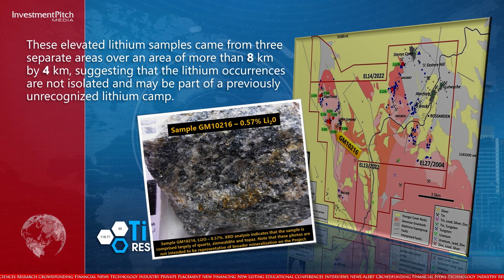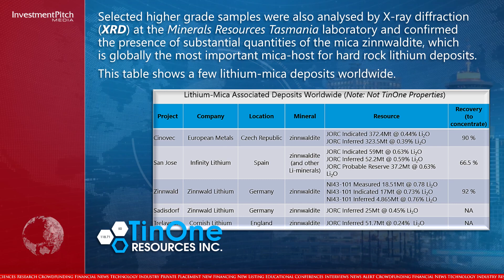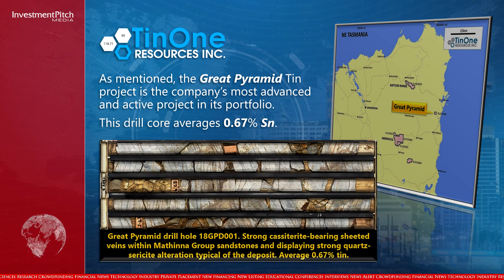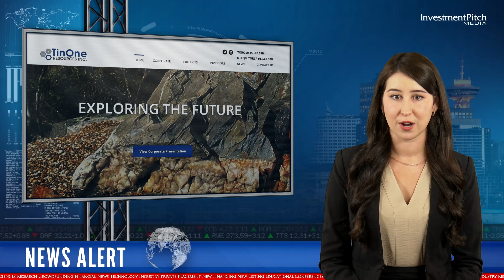TinOne Resources has discovered lithium at its Aberfoyle project in Australia.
230210 TinOne Resources Inc. (TSXV:TORC) (OTCQB:TORCF) (FSE:57Z0), focussed on advancing its high-quality portfolio of tin projects in the Tier 1 mining jurisdictions of Tasmania and New South Wales, Australia, has discovered lithium at its Aberfoyle project in Australia.

The 100%-owned 9,600-hectare Aberfoyle Project is located in the tier-one mining jurisdiction of Tasmania, Australia.

Chris Donaldson, TinOne’s Executive Chairman, has joined us today to discuss this news. Welcome Chris……..pause……Thank you Chris

During reconnaissance exploration programs for tin across the Aberfoyle project, the company’s geologists sampled mica altered granite, where 10 samples returned highly elevated lithium values of 0.1% Li2O or above with a maximum of 0.57% Li2O.

Samples that returned 0.1% or more Li2O were sent for analysis at SGS Townsville, Australia and returned values consistent with the original ALS results thereby confirming the significance and validity of the original laboratory results.

These elevated lithium samples came from three separate areas over an area of more than 8 km by 4 km, suggesting that the lithium occurrences are not isolated and may be part of a previously unrecognised lithium camp.

The main area of elevated lithium sampled to date covers the historic Guinea Pig and Dead Pig small-scale tin mining prospects with 5 of the 7 rock samples collected over an area of approximately 600 x 250 metres returning values over 0.1% Li2O and up to 0.57% Li2O.

Approximately 2 km north of the Guinea Pig prospect, two samples in the Ockle Creek area returned 0.10% and 0.12% Li2O, respectively.

In addition, another sample collected at the Tasmania Creek prospect to the northeast returned 0.22% Li2O and one sample a further 1 km north returned 0.1% Li2O.

Selected higher grade samples were also analysed by X-ray diffraction (XRD) at the Minerals Resources Tasmania laboratory and confirmed the presence of substantial quantities of the mica zinnwaldite, which is globally the most important mica-host for hard rock lithium deposits.

This table shows a few lithium-mica deposits worldwide.

As shown here, Australia produces more than 50% of the world’s lithium, with China accounting for more than 90% of its

TinOne Resources Inc. (TSXV:TORC) (OTCQB:TORCF) (FSE:57Z0), focussed on advancing its high-quality portfolio of tin projects in the Tier 1 mining jurisdictions of Tasmania and New South Wales, Australia, has discovered lithium at its Aberfoyle project in Australia.

Chris Donaldson, TinOne’s Executive Chairman, has joined us today to discuss this news. Welcome Chris.

As shown here, Australia produces more than 50% of the world’s lithium, with China accounting for more than 90% of its exports.

However, as reported by Bloomberg, these exports are expected to decrease as several companies are currently building refineries in Australia that would turn locally-mined lithium ore into battery-grade chemicals for sale on world markets.

Global lithium production surpassed 100,000 tonnes for the first time in 2021, quadrupling from 2010, with the demand for lithium expected to reach 1.5 million tonnes of lithium carbonate equivalent by 2025 and more than 3 million tonnes by 2030.

As mentioned, the Great Pyramid Tin project is the company’s most advanced and active project in its portfolio.

This drill core averages 0.67% tin.

Management cautions that this estimate is not supported by a technical report completed in accordance with NI 43-101.

TinOne Resources is one of the Inventa Capital portfolio companies.

For more information on the company’s portfolio of properties, which include some of the most important tin districts in Tasmania, please visit the company’s contact Chris Donaldson, Executive Chairman, at 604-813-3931or by email at .